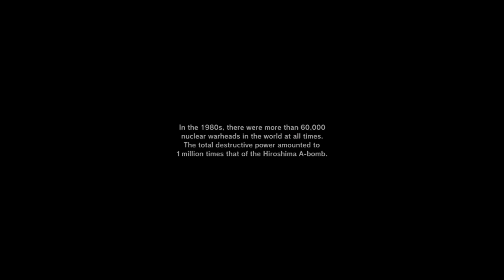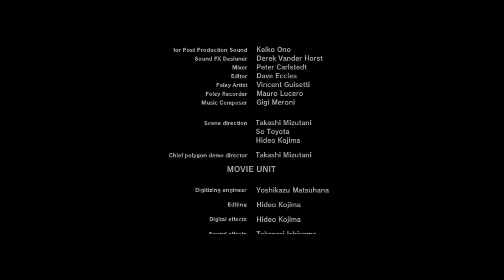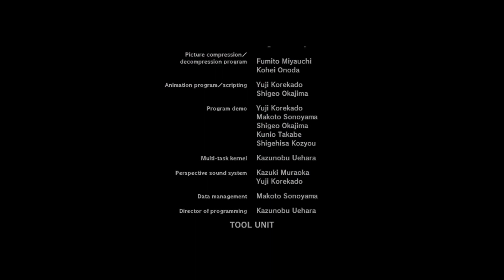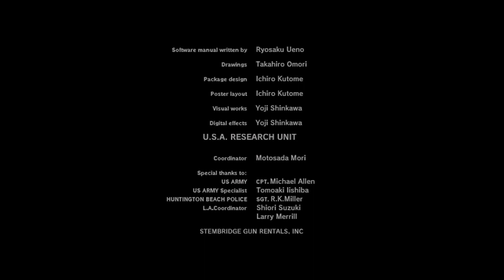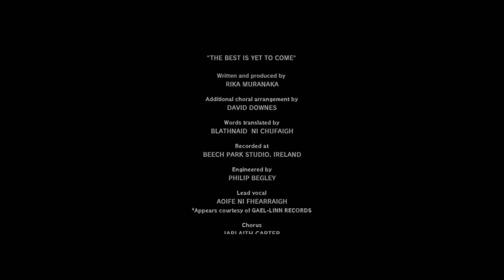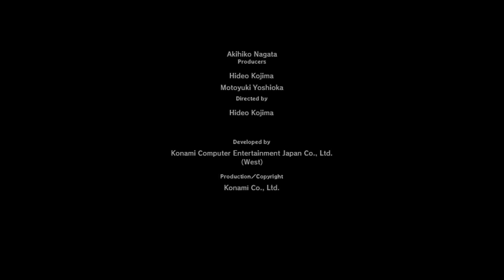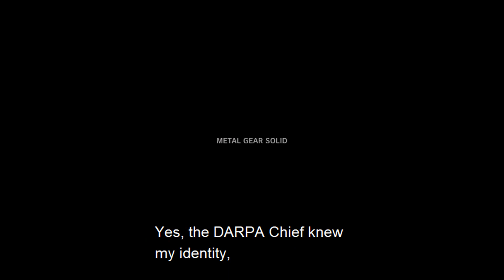Metal Gear Solid I VEMode 24 Sceanario Otacon The Chase